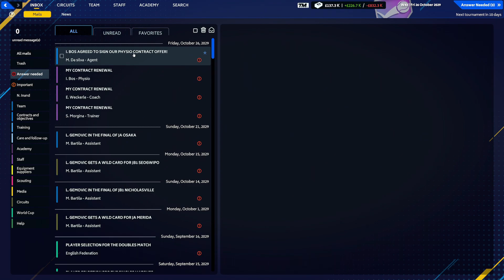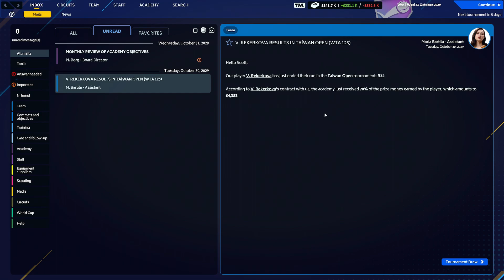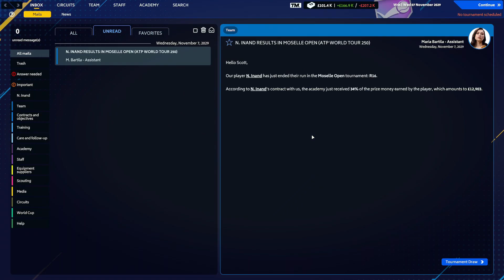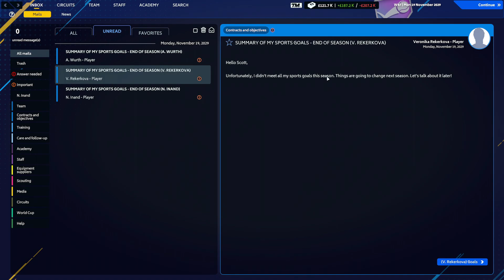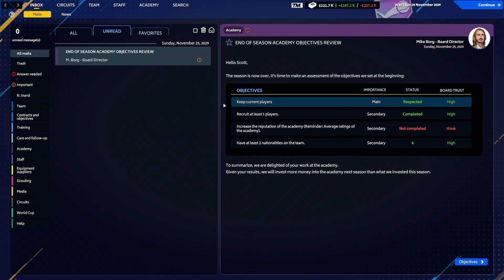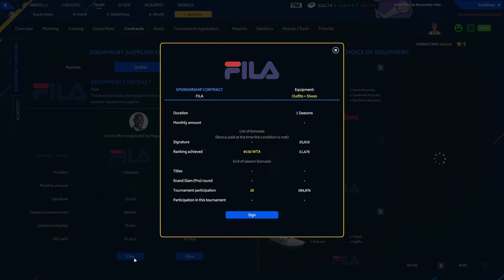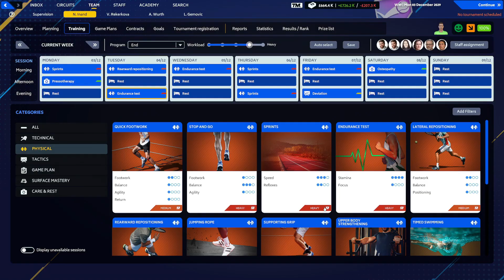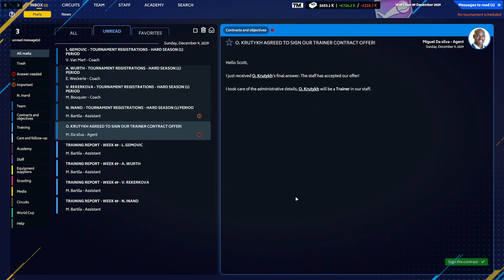Hard Yards - Tennis Manager 2023 Ep 40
Immerse yourself in the ultimate tennis simulation, where your decisions both on and off the court will shape the destiny of your academy. Be the number 1 manager and become a national Team Captain to lead your team to greatness. Serve your colors and win the World Cup of Tennis!

Thank you to the Devs for providing the Key

►Game with me on:
XBox Live: ScottDogGaming
PSN: ScottDogGame
Steam: scottdoggaming